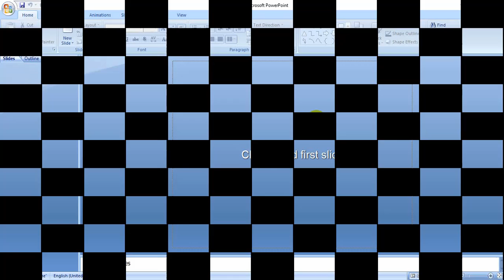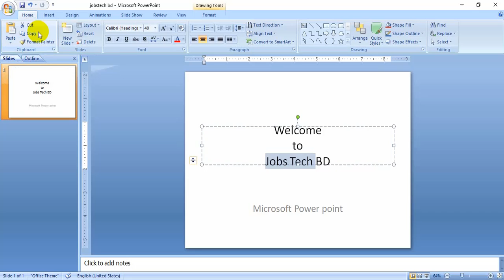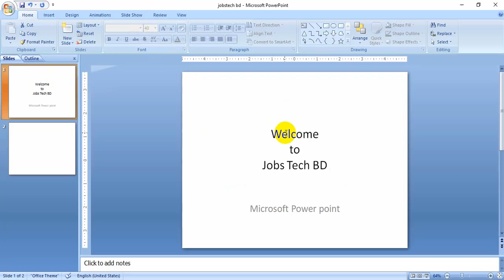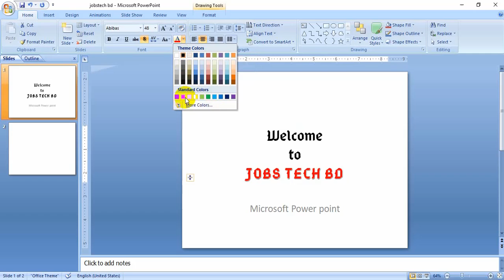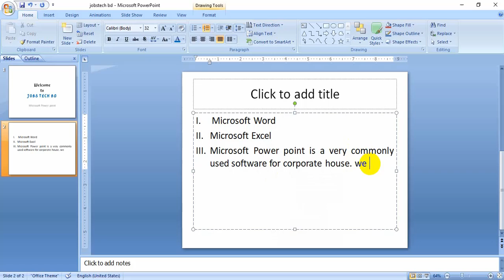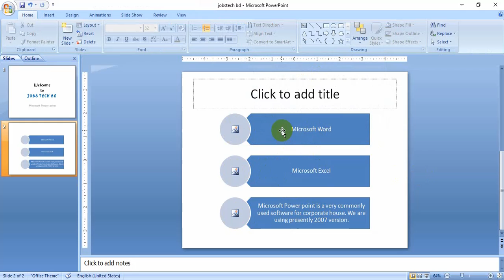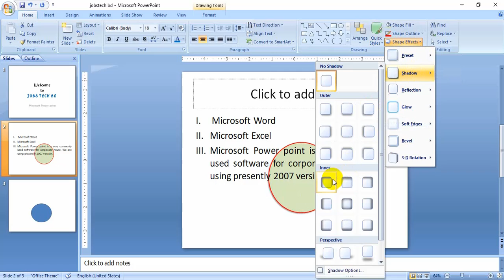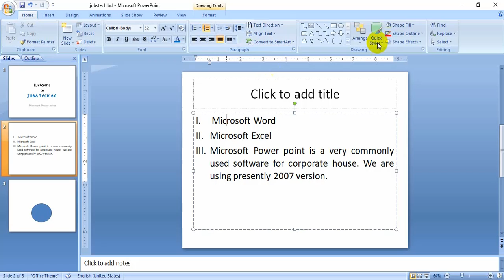PowerPoint Presentation Skill Part 02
Welcome to Jobs Tech BD Tutorial Series:

PowerPoint Presentation Skill Part 02, In this tutorial, we have tried to show you some tricky parts of Microsoft PowerPoint. PowerPoint is very important for creating a Presentation in Freelancing and Job Sector. We hope you will surely love this Tutorial. Plenty of coming soon.